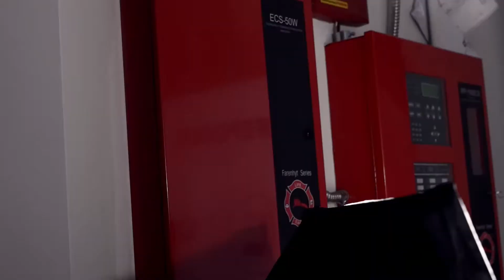LIFEPOINTE OWNERS GATHERING | 2020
October 17 @ 9AM
October 18 @ 7PM